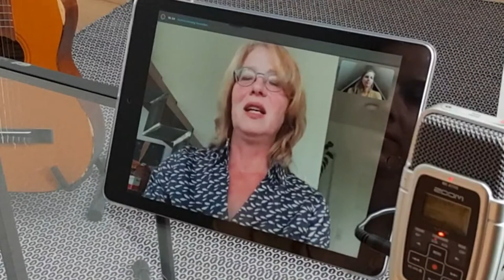Kultur&Corona: Urheberrechte beim Livestreaming - Interview mit Hanne Kah von Culture Y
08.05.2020